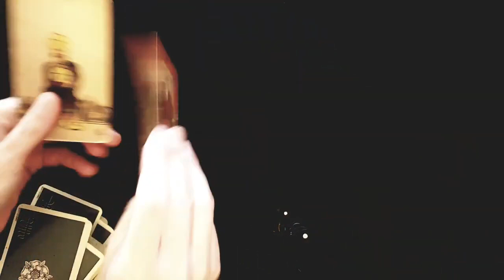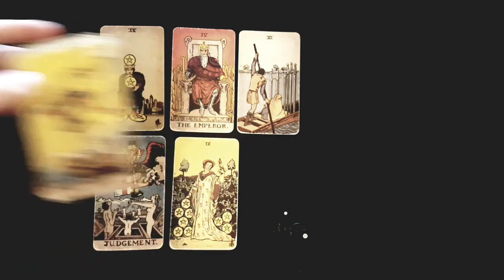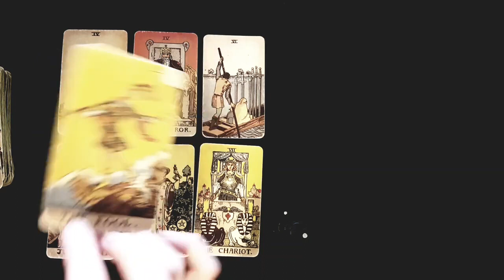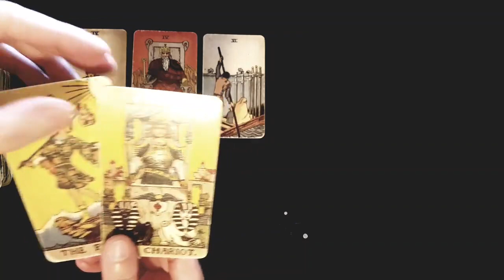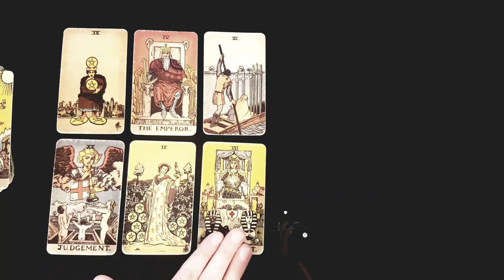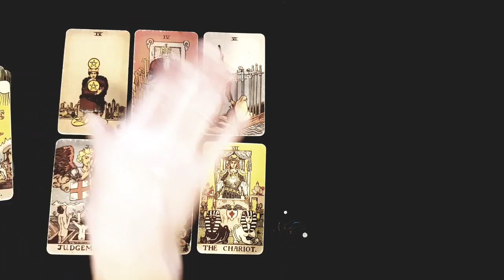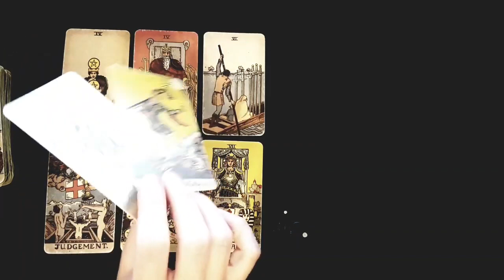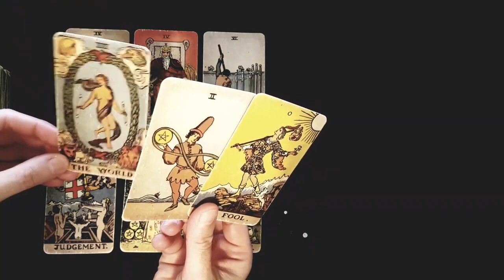CANCER ~ THEY IGNORED YOU & HURT YOU BUT THIS IS WHAT THEY WANT TO SAY TO YOU! 👀 MID JULY 2022 TAROT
Thanks for tuning into watch THEY IGNORED YOU & HURT YOU BUT THIS IS WHAT THEY WANT TO SAY TO YOU! MID JULY 2022 TAROT